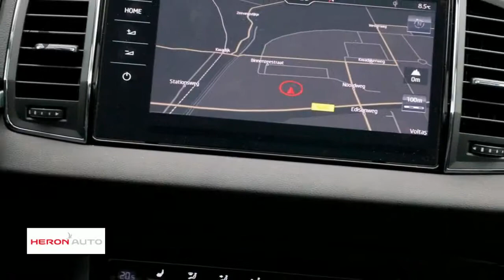Škoda Karoq 1.0 TSI Greentech 115pk DSG-7 Style Business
Gem. verbruik: 5,0 l/100km
Verbruik stad: 5,0 l/100km
Verbruik snelweg: 4,0 l/100km
Emissie: 120,0 g/km
Energielabel: B

Merk: Škoda
Model: Karoq
Type: 1.0 TSI Greentech 115pk DSG-7 Style Business
Bouwjaar: 2018
Vermogen: 116 kW
Cilinderinhoud: 999 cc
Aantal cilinders: 3
Brandstof: benzine
Uitstootklasse: euro 6
Transmissie: automatisch
Gewicht (leeg): 1.261 kg
Max trekgewicht: 1.200 kg
Carrosserievorm: suv (5 drs)
Kleur: grijs

Accessoires:
* 12 Volt aansluiting in kofferbak
* 12V aansluiting voor en achter de centrale console
* Achterbank neerklapbaar vanuit bagageruimte
* Achteruitrijcamera
* Adaptive Cruise Control
* Airbags voor
* Bagagehaken in kofferbak
* Bagagenettenset
* Bandenspanningscontrolesysteem
* Basislak
* Bluetooth telefoonvoorbereiding
* Boarding spots in de deurportieren met Skoda projectie
* Buitenspiegels en deurgrepen in kleur meegespoten
* Buitenspiegels verwarmd en elektrisch verstelbaar
* Canton Sound System met 10 luidsprekers, digitale equalizer en reservewiel (tijdelijk, ruimtebesparend)
* Centrale vergrendeling met afstandsbediening (2 plooibare sleutels)
* Driver Activity Assistant
* Elektrisch bedienbaar panoramisch glazen schuif-/kanteldak
* Elektrische handrem
* Elektrische raambediening voor en achter
* Elektrisch te openen en sluiten achterklep
* Elektrisch verstelbare bestuurdersstoel met geheugenfunctie en lendesteunverstelling en buitenspiegels met geheugenfunctie
* Fabrieksgarantie
* Front Assist
* Full LED koplampen met Adaptive Frontlight System AFS met LED dagrijverlichting en LED mistlampen voor met cornering-functie
* Gekoeld handschoenenvak
* Gordijnairbags
* Hoofdsteunen voor in hoogte verstelbaar met WOKS-systeem (anti-whplash)
* Interieurlijsten Style
* Interieur Style met stoffen bekleding
* Isofix / TopTether voorbereiding op buitenste zitplaatsen achter
* KESSY (Keyless Entry, Start and exit System)
* Knie-airbag voor de bestuurder
* LED 3de remverlichting
* LED achterlichten
* Lederen handremgreep en versnellingspook
* LED interieurverlichting inclusief sfeerverlichting
* LED mistlampen met cornering functie
* Leeslampjes achter
* Leeslampjes vóór
* Lichtmetalen velgen 19'' Crater incl. wielkasten voorzien van kunststof bescherming
* MaxiDOT kleurendisplay
* Metallic lak
* Middenarmsteun achter
* Mistlampen vóór
* Multifunctioneel 3-spaaks lederen stuurwiel met radio- en telefoonbediening
* Navigatie Columbus
* Opbergruimte in deuren voor
* Opbergvakken achter de achterste wielkasten
* Opbergvakken in achterzijde van de voorstoelen
* Parkeerassistent met parkeersensoren voor en achter
* Parkeersensoren voor en achter
* Regensensor inclusief automatisch dimmende binnenspiegel
* Reservewiel (tijdelijk, ruimtebesparend)
* Ruitenwisser achter
* Sjorogen in kofferruimte
* Startblokkering
* Sunset
* Trekhaak voorbereiding
* Trekhaak wegklapbaar
* Uitneembare LED-zaklamp in bagageruimte
* Verlichting in kofferbak
* Verlichting van de voetenruimte achter
* Verlichting van de voetenruimte voor
* Verwarmde voorstoelen
* Virtual Pedal
* Voice control
* Zij-airbags vóór
* Zilveren dakrailing en chromen raamomlijsting
* Energielabel B
Omschrijving:

Aanbieder: